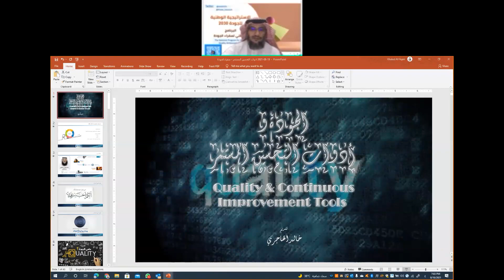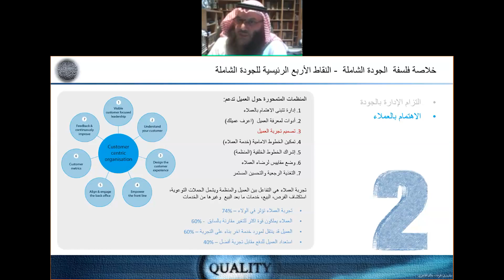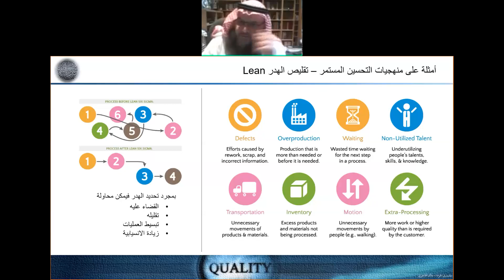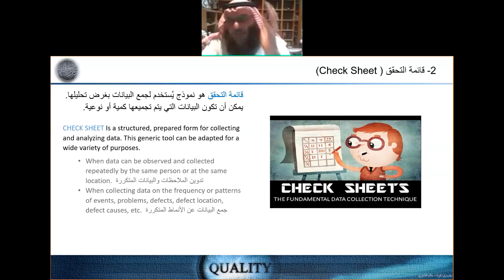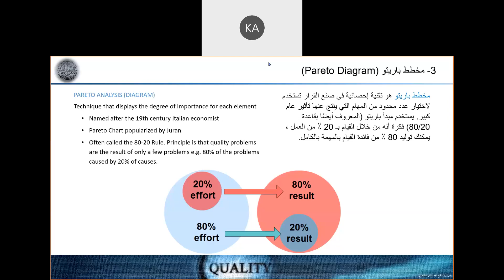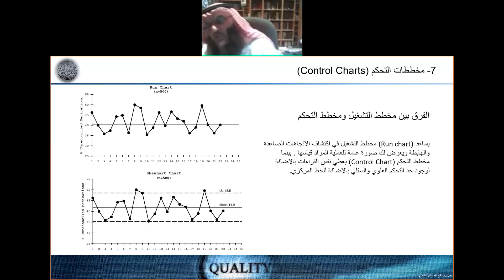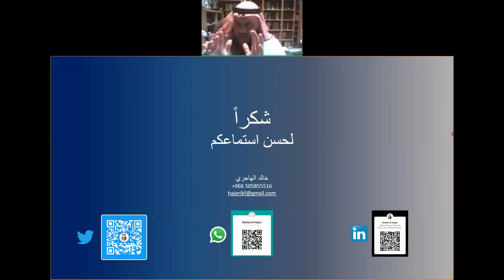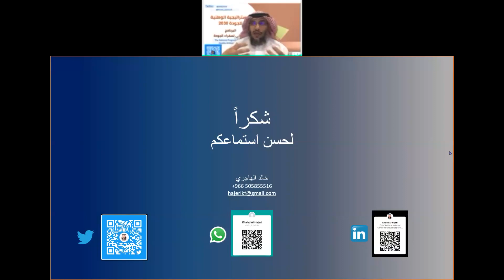الجودة وأدوات التحسين المستمر